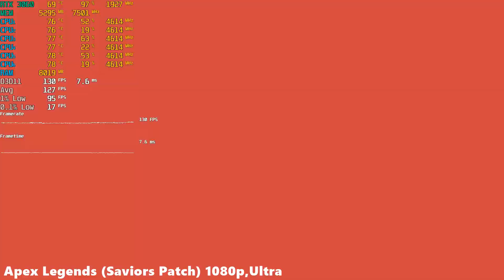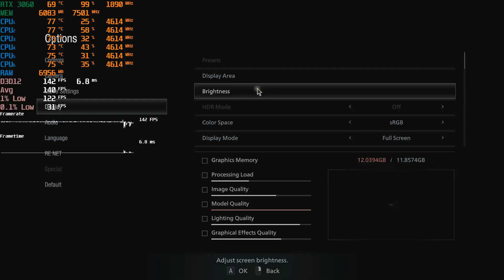RTX 3060 12GB Test in 26 Games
0:00 Grand Theft Auto V
1:06 Assassin's Creed Odyssey
2:11 PUBG (Update 17.2)
3:16 Apex Legends (Saviors Patch)
4:17 Fortnite (Chapter 3 Season 2)
5:22 Call of Duty Warzone (Operation Monarch)
6:28 Metro Exodus
7:32 Red Dead Redemption 2
8:38 Mafia Definitive Edition
9:44 Horizon Zero Dawn
10:49 Assassin's Creed Valhalla
11:54 Watch Dogs Legion
13:00 Cyberpunk 2077
14:05 Days Gone
15:10 Resident Evil Village
16:16 Far Cry 6
17:16 Forza Horizon 5
18:22 Call of Duty Vanguard
19:27 Battlefield 2042
20:32 God of War
21:38 Serious Sam Siberian Mayhem
22:43 Dying Light 2
23:48 Elex II
24:54 Shadow Warrior 3
25:59 Ghostwire Tokyo
27:04 Evil Dead The Game

Code: GameGangsta

System Specs:
CPU: Intel Core i5 11600K 3.9GHz LGA1200 12MB Cache
MB: MSI MAG Z490 TOMAHAWK Soket 1200 DDR4 4800(OC) M.2
RAM: GeIL 8GBx2 Evo Spear AMD Edition 3000Mhz CL16 DDR4
GPU: ZOTAC RTX 3060 TWIN EDGE GAMING OC 12GB GDDR6 192Bit
SSD: WD 480GB Green SN350 NVMe 2400MB-1650MB M2
HDD: 2TB Seagate Barracuda + 2TB WD Blue 7200RPM
CASE: Bitfenix Nova Mesh SE White Tempered Glass ARGB
PSU: Bitfenix 750W M 80+ Gold Full Modular
OS: Windows 10
MONITOR:AOC 23.8" 24V2Q 5MS 75HZ FHD IPS